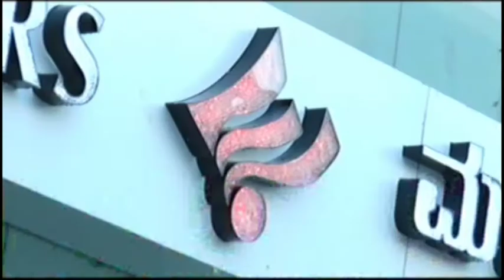IN GULBARGA NEWS 19 NOV 2018